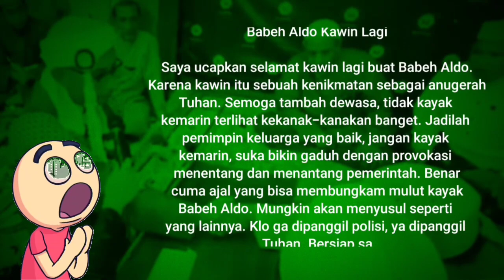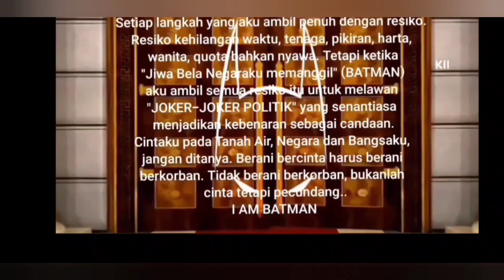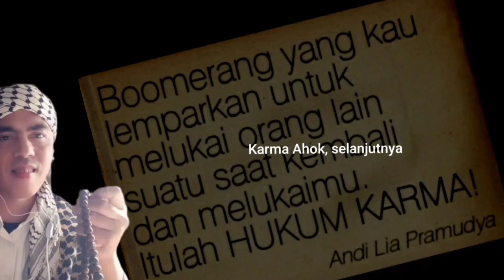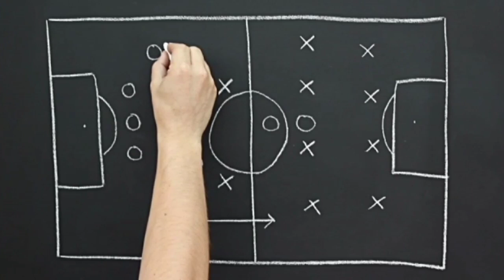KETURUNAN YAMIN KAWIN LAGI - GUS AA